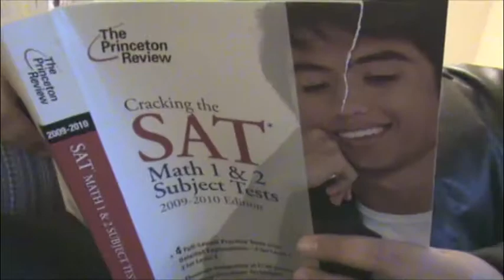The Villa Elsinore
A reality TV spoof of a couple scenes of "Hamlet" by William Shakespeare. Written and Directed by Andrew S. Starring: Johnathon C, James G, Kevin L, Dylan G, and Andrew S. Enjoy guys! And please tell us what you think!